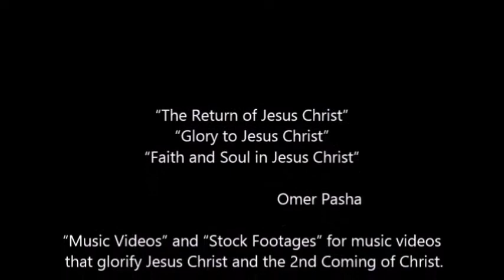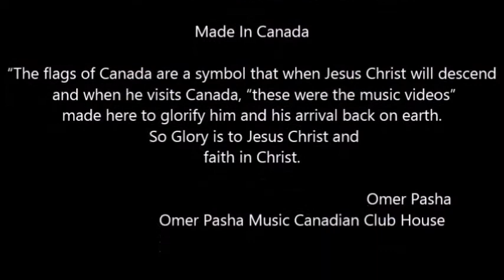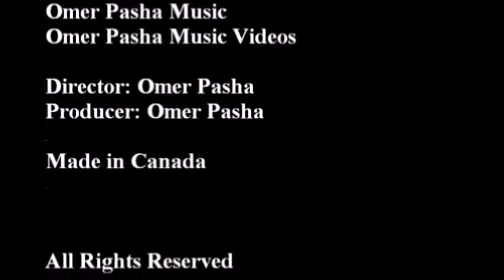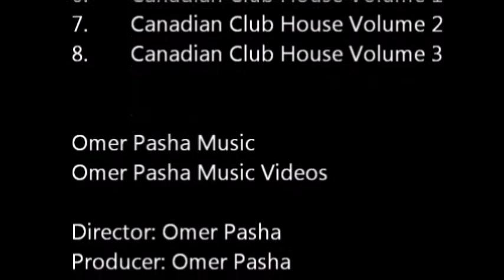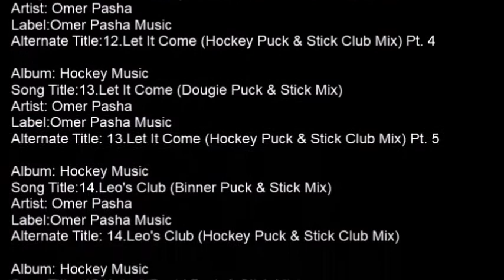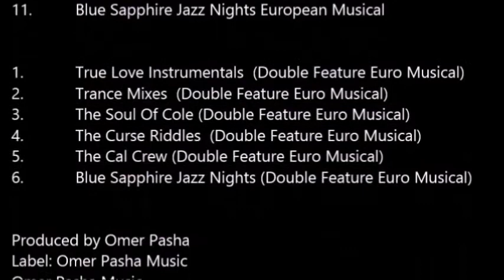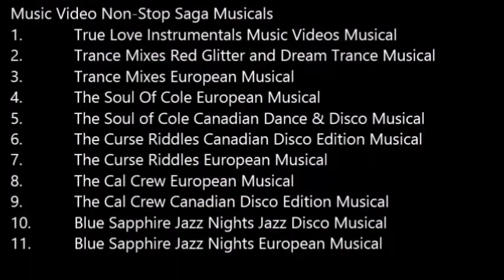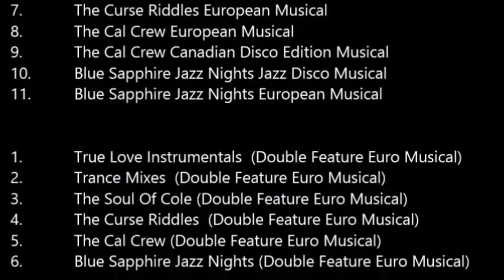7 Omer Pasha Music The Core Christ Cult Cloak 2